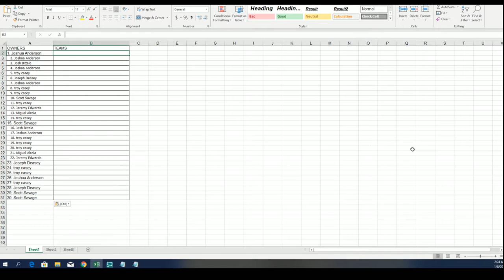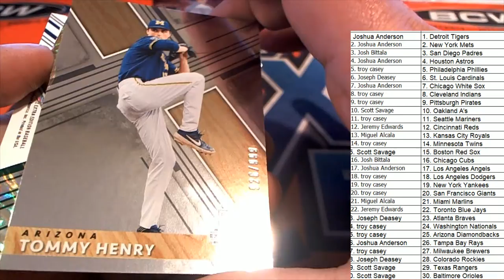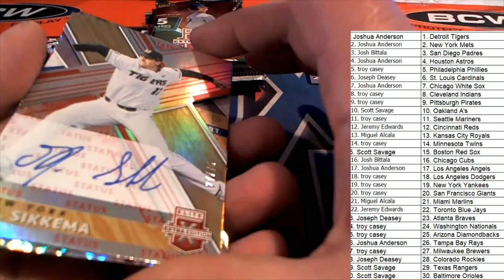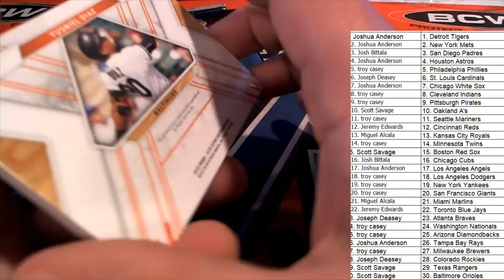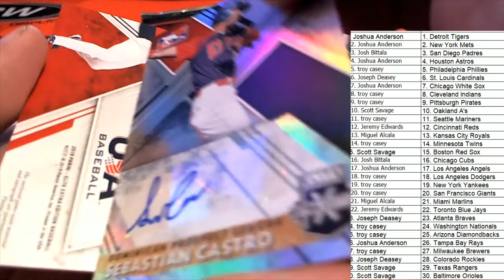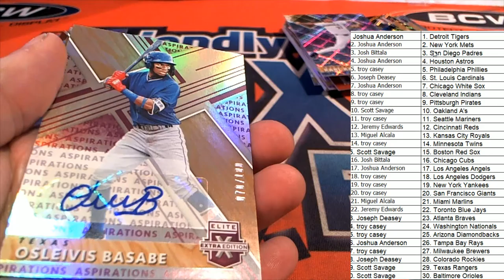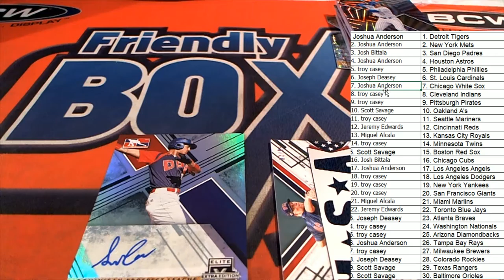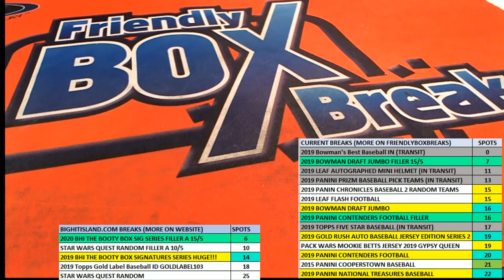2019 Panini Elite Extra Edition Baseball Hobby Box ID 19EXTRAED125